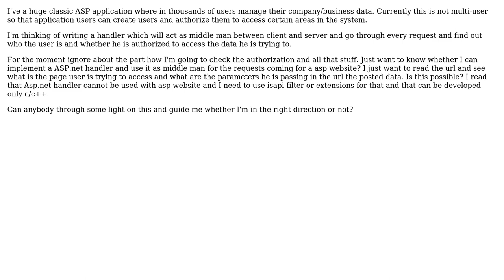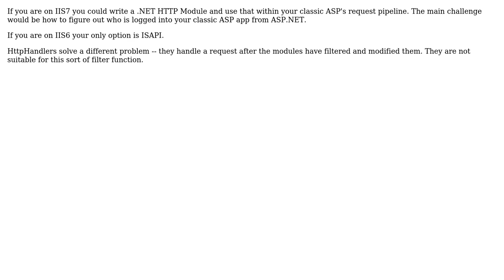Http handler for classic ASP application for introducing a layer between client and server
Software Engineering: Http handler for classic ASP application for introducing a layer between client and server

With thanks & praise to God, and with thanks to the many people who have made this project possible! | Content (except music & images) licensed under CC BY-SA | Music | Images & others | With thanks to user Wyatt Barnett user JPReddy user joocer user AnonJr and the Stack Exchange Network Trademarks are property of their respective owners. You are responsible for your own actions.